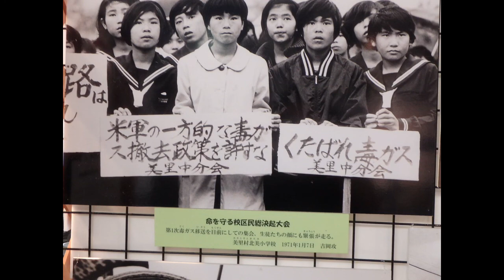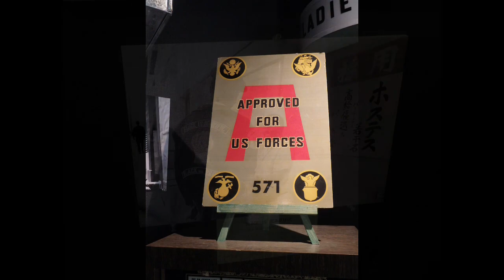軍事植民地・琉球におけるフィールドワーク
2020年11月26日、松島泰勝はコザのゲート通り、パークアベニューにおいて、軍事植民地の実態に関するフィールドワークを行いました。特にヒストリート（沖縄市戦後文化資料展示館）は大変、勉強になりました。琉球がアメリカ合州国の植民地であった時代の琉球人の生活と自己決定権を求めた闘いの歴史、コザ騒動（蜂起）、黒人米軍兵士の闘いなどを様々な資料を通じて知ることができました。これまでも同資料館には何回か行きましたが、学知の植民地主義、京大による琉球人遺骨盗掘・保管問題に関する研究、社会運動を行なっている今の私に対して、新たな知見、知的刺激を与えてくれました。